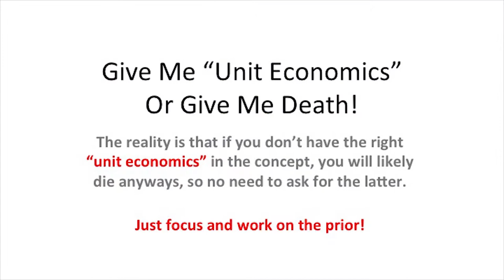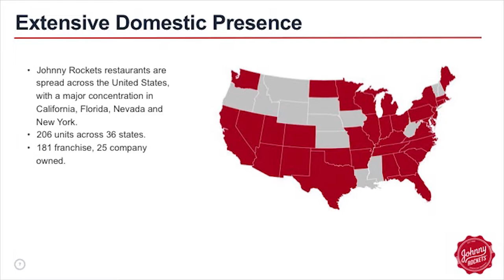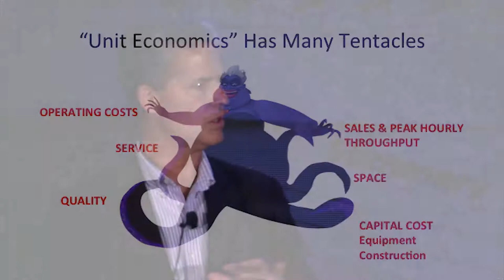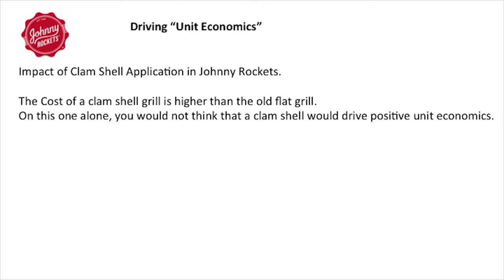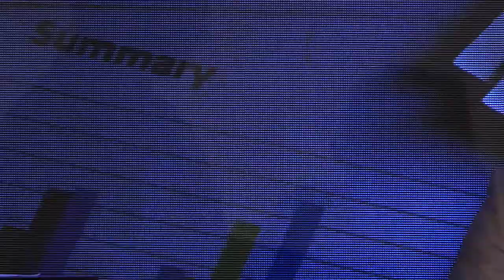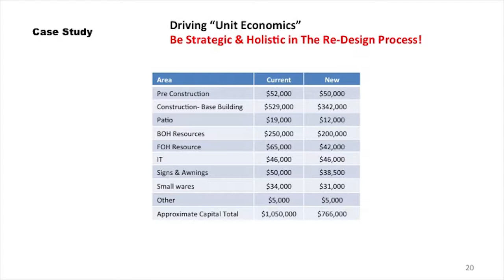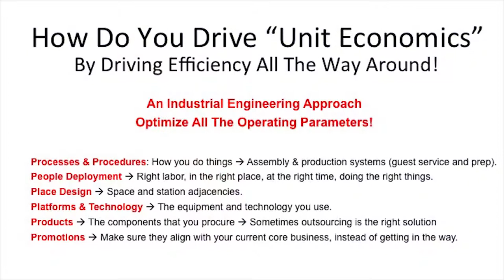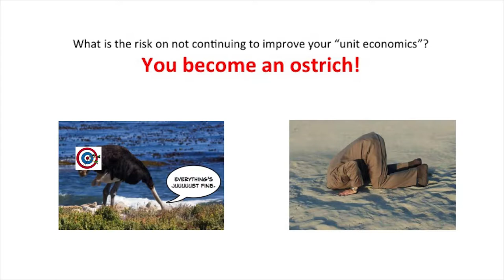Give Me Unit Economics Or Give me Death! | RestaurantSpaces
This session discussed the importance of keeping “unit economics” front and center during the restaurant design and development process. The panelists shared ideas on how
to tackle both sides of the “unit economics” equation, sales capacity and cost, and how these can help drive better profits and hospitality, simultaneously. Additionally, we explored how to discover inefficiencies in the process and how these can be fixed to impact unit economics.